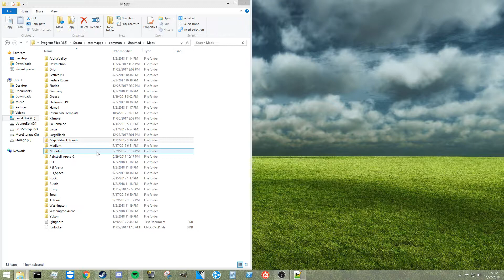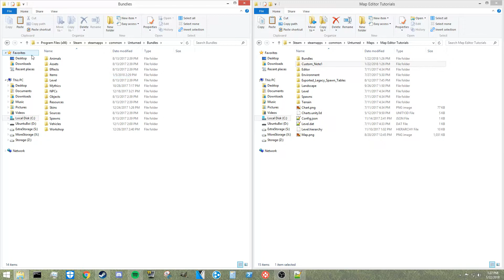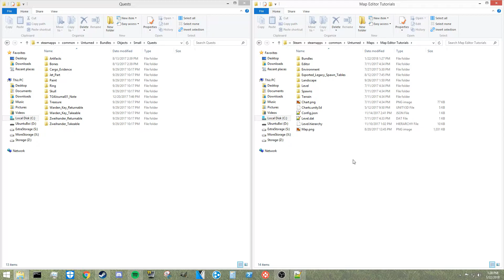Unturned Map Editor: Bundling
A short video on how to bundle objects in your map.